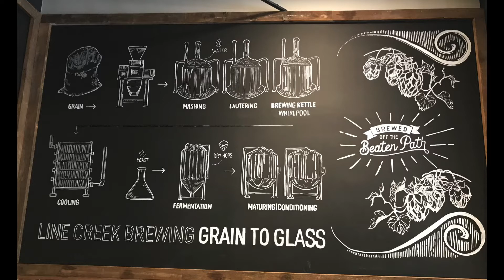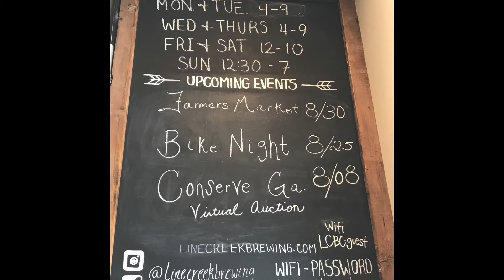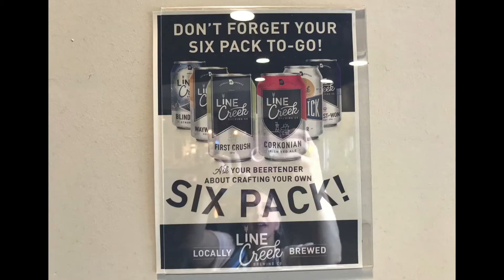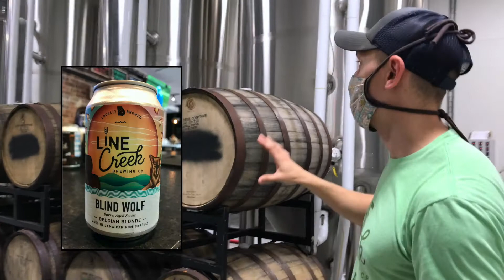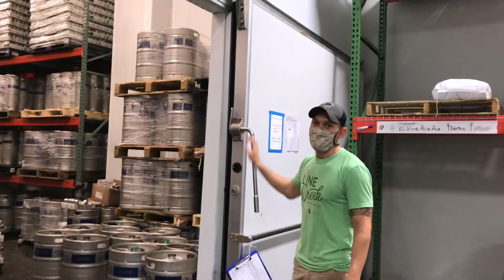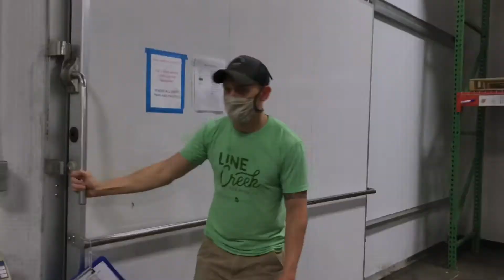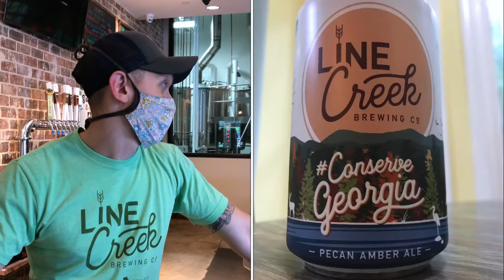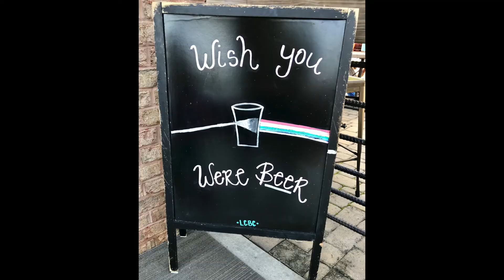Brewery Tour (BONUS: Watch A Head Brewer Try Bread Made With His Own Beer!)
Watch a Head Brewer try bread made with his own beer!

In today's video Italy in the South goes on the road to a local beer brewery called Line Creek Brewing Co., located in Peachtree City, GA.

In this video, Head Brewer, Spencer Moore, takes us on a behind-the-scenes brewery tour of the beer making process, shiny equipment and humungous warehouse.  If you love beer AND if you love bread, you're gonna love this brewery tour.

If you are in or near Peachtree City, GA on Saturday, October 3, 2020 from 12pm-10pm, stop by Line Creek Brewing Co. to celebrate Oktoberfest and to support a local business.  I love that they locally source ingredients to make their beer AND that they are a kid friendly place. PS. The pecans in the beer I used came from Albany, GA (win!).

🍺 + 🥖 = Be on the lookout for a sister video (coming soon) where I show you how to make the beer bread that I made for this video.

💚🤍❤️ Here at Italy in the South I teach you about simple Italian baking and cooking.  You might also catch me waving my hands around while talking, or cooking up a silly video here and there.

Come visit and say ciao!